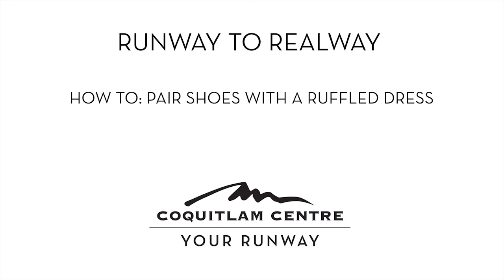HOW TO: Pair Shoes with a Ruffled Dress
RuffleItUp with this cute ruffled dress from H&M and these must-have shoes.

For more style inspiration, visit RunwayToRealway.ca